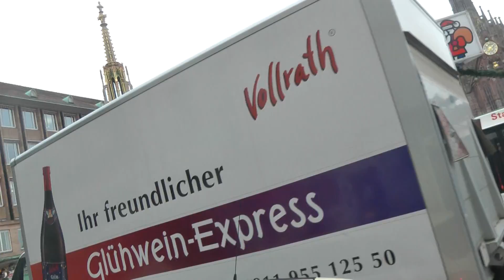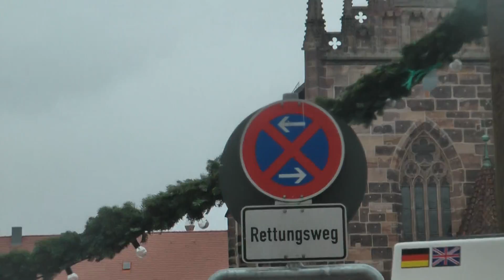christmas 11stagemaker preshow galacomtv filmbike